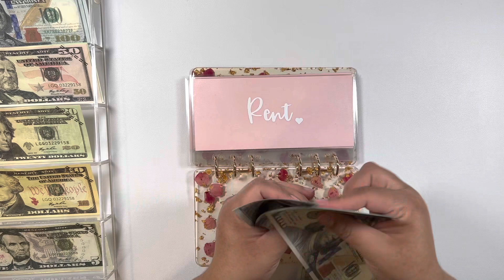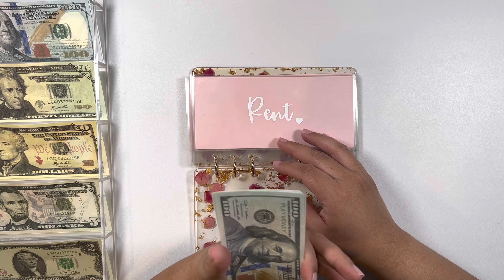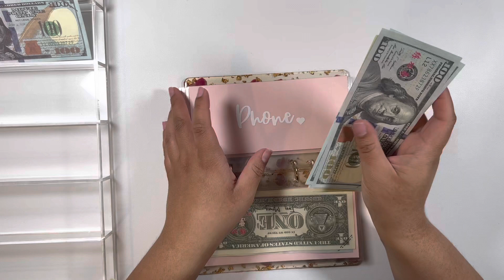Cash Stuffing $1,609 💰 | Fixed Expenses | Bills Stuffing | Money Count | JudySpeaksDinero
Hi Pink Squad! ❤

🌸 ETSY STORE 🌸

🌸 HAPPY MAIL 🌸
JudySpeaksDinero
591 E Plaza Cir # 1854

🌸 PRODUCTS USED 🌸
Budget Notepad

Savings Challenges:
Budget With Emmy Self Care Bundle

Be My Boo Challenge

Binder Disney Charm

Kay's Wallet - Pink Challenge Envelope

Kay's Wallet - Vinyl Labels